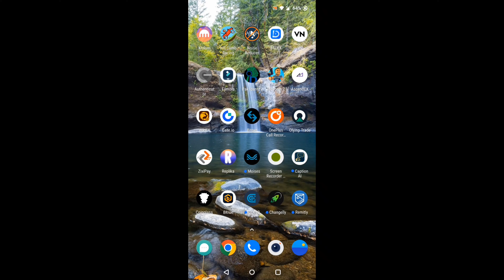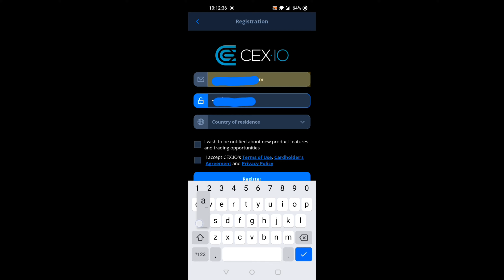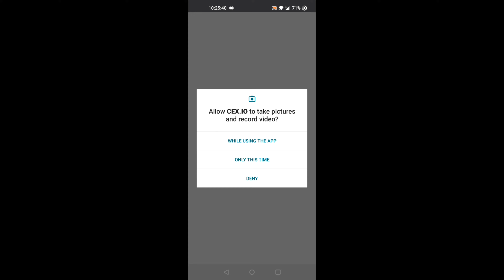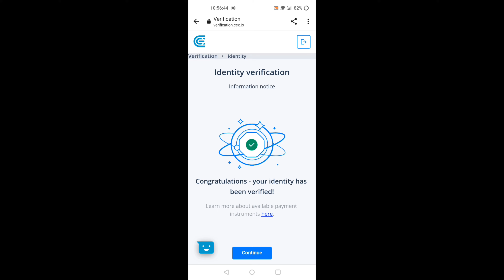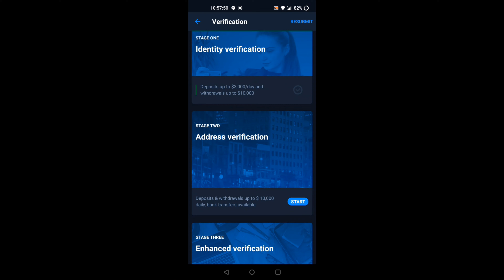CEX.IO create account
how to create CEX.IO exchange account
how to create a crypto account CEX.IO
how to verify crypto  account CEX.IO exchange create
how to create CEX.IO exchange
how to registation account crypto exchange CEX.IO
CEX.IO kyc

CEX.IO CREATE ACCOUNT#KYC#